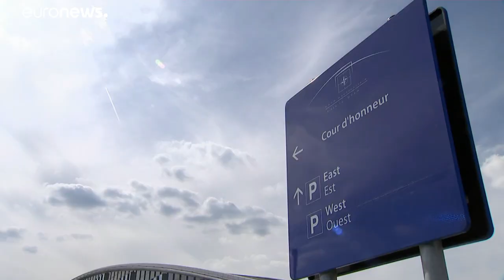"McCain-Haus": US-Senator als möglicher Namenspatron für NATO-Hauptquartier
Der konservative US-Senator und Kriegsbefürworter John McCain könnte kurz nach seinem Tod zum Namensgeber für das neue Hauptquartier der Militärallianz werden.…